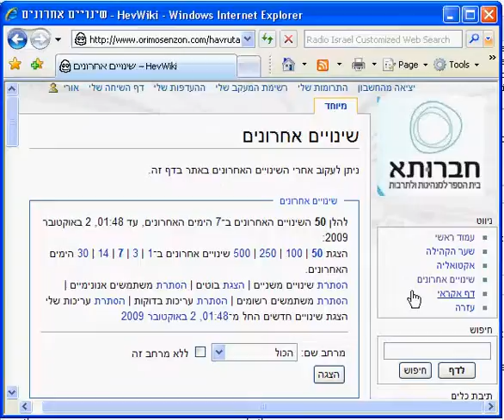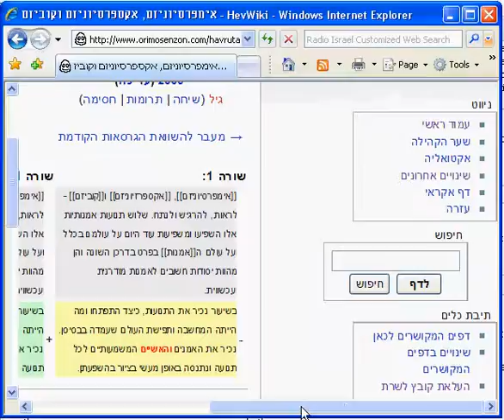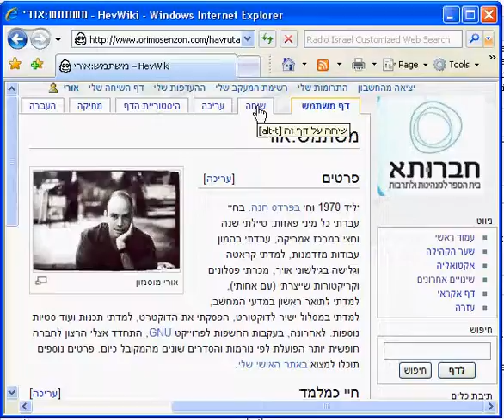12 wiki edit community